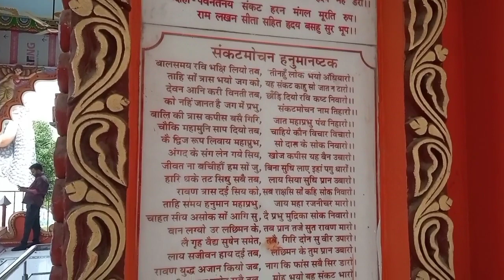उत्तर प्रदेश का अनोखा मंदिर | mandir up